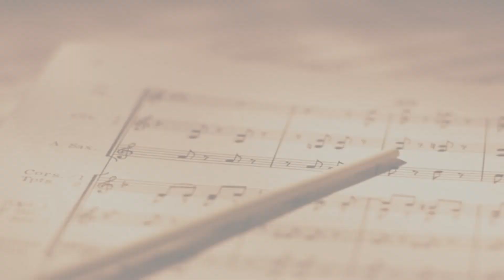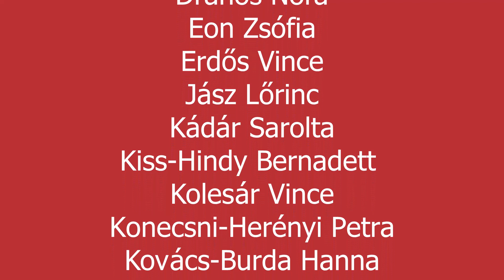Tavaszi házimuzsika 2022